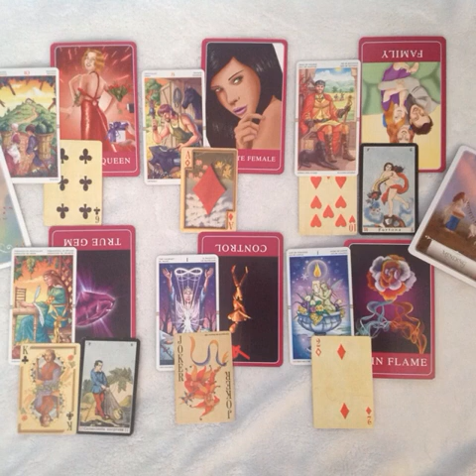TAURUS TAROT ORACLE LOVE READING APRIL 2017